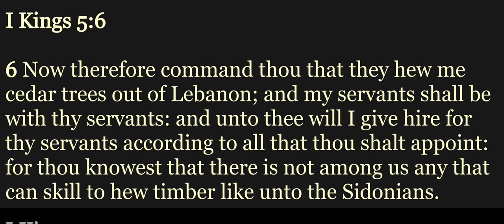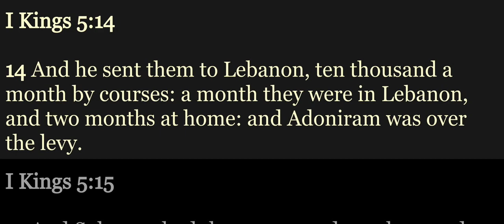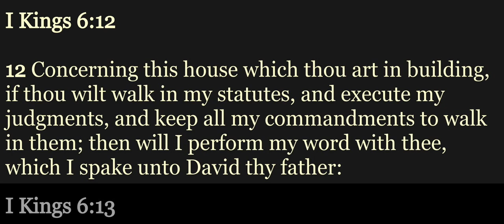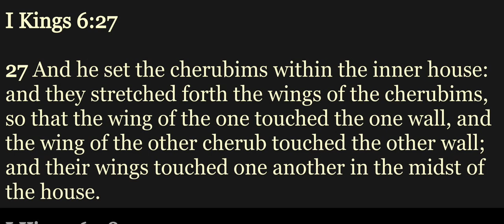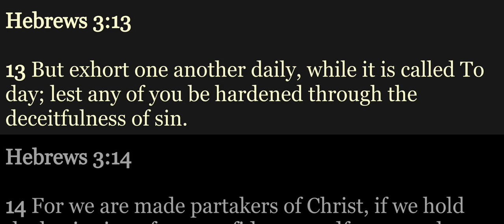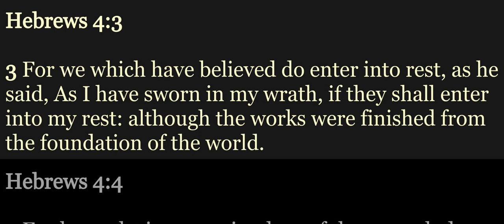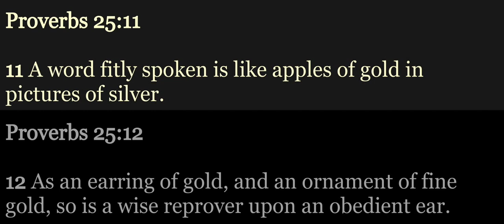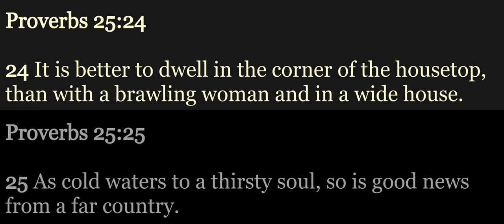YBRP Day 146 - 1Kings 5-6; Heb 3-4; Prov 25